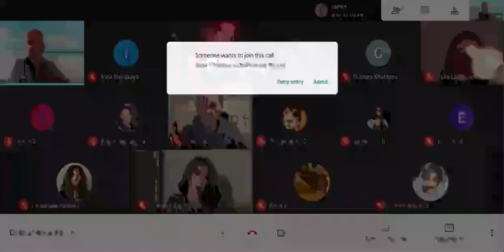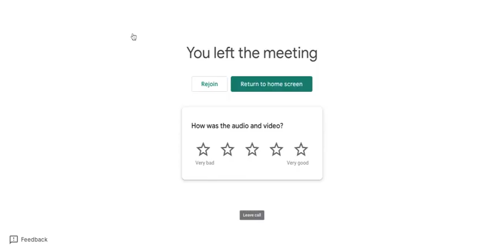Data Science 101: Введение в машинное обучение и моделирование в группе Facebook Perfect Match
В эфире прозвучали:

- мотивирующие примеры рулетки, gumball machine, предсказания погоды, отличия между ними;
- введение в понятие модели, как абстрактное представление мира, в котором учтены важные для предсказания детали и отброшены не важные;
- примеры приложений online grocery basket prediction, Netflix movie recommendation challenge, pesticide localization with optical cameras, diagnosing diseases in hospitals with deep learning, finding impefect fruits and vegetables, personals;
- в Q&A про работу, мотивацию, в том числе по data science (ссылка на неоднократно упомянутую встречу по поиску работы и прохождению интервью